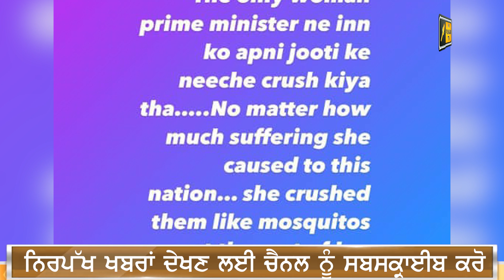ਕੰਗਨਾ ਰਣੌਤ ਦੀਆਂ ਵਧੀਆਂ ਮੁਸ਼ਕਿਲਾਂ Kangna Ranaut is in trouble | The Punjab TV